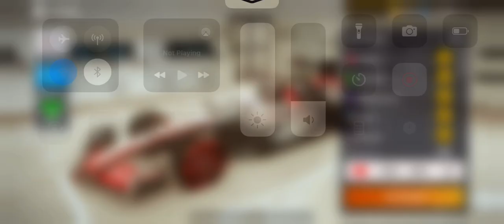F1 Mobile Racing 2023 Pro League Race Highlights Emilia Romagna Grand Prix Haas VF-23